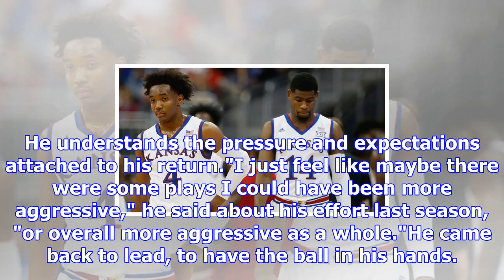Can devonte' graham lead the kansas jayhawks to a national title? - men's college basketball blog-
Can devonte' graham lead the kansas jayhawks to a national title? - men's college basketball blog- espn
playWashington earns huge win against No. 2 Kansas (1:34)Washington entered the game 1-29 against AP...